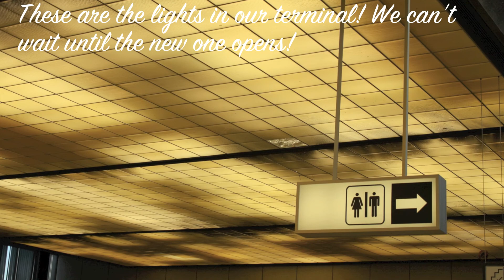Spotting In Winnipeg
I was at the airport to pick up my grandparents so I left a bit early to take some pictures. Unfortunately the sun was already starting to set so I had to increase the exposure on all of the shots and overexpose some to make them viewable at all!

Nice retro logo on the Air Canada Maintenance hangar but it could use some work :)